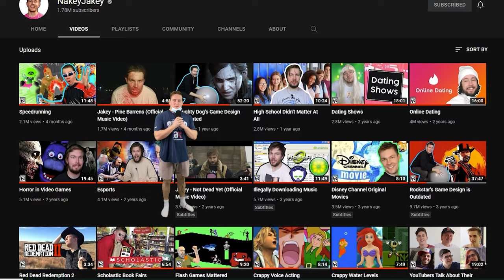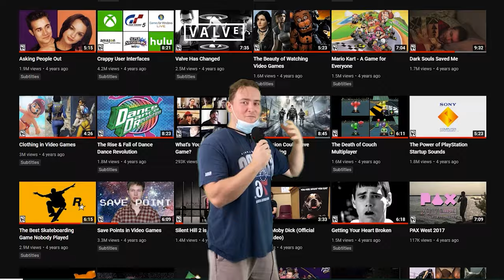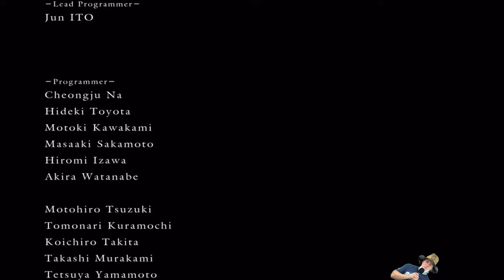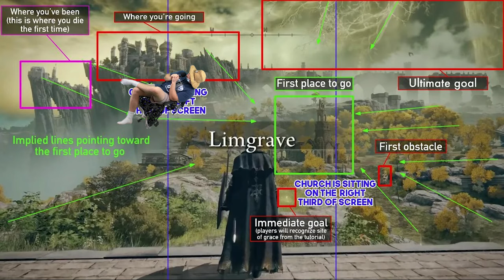Elden Ring Ruined My Life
Elden Ring didn't ruin my life but it did inconvenience me on more than few occasions and that's enough to really get me going.